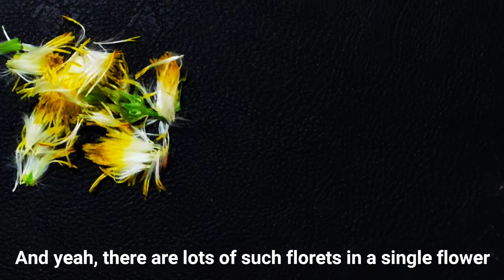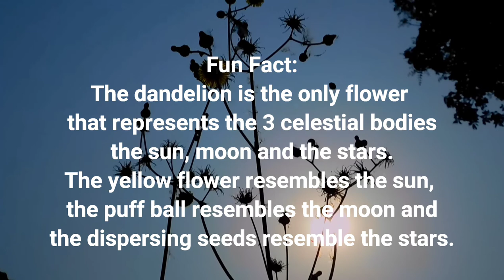The Tale of a Weed | A documentary on Catsear